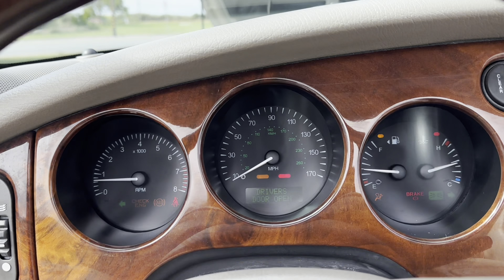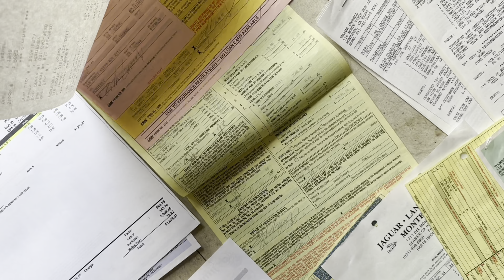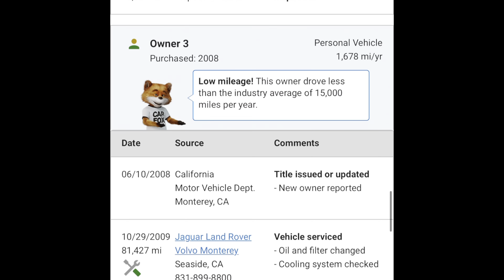1998 Jaguar XK8 Convertible *EXCELLENT CONDITION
1998 Jaguar XK8 Convertible *EXCELLENT CONDITION

For sale is a beautiful 1998 Jaguar XK8 Convertible. This came from a local lady here in Monterey, CA. It has always been a local car that was only DEALER SERVICED! Comes with quite a bit of service records and a clean carfax. Offers a well maintained 4.0L V8. The vehicle is beautiful inside and out. The exterior is finished in gold with a beautiful tan Leather interior and top. A rare color combo among XK8. The interior of this vehicle is virtually flawless and in great condition with no signs of excessive wear. Exterior is in excellent condition. Paint is deep and glossy. No sign of repaints. This Jaguar comes Fully Loaded with lots of options from the factory. Please review pictures for specific options as there are too many to list. Mechanically it runs and drives great. The ride is smooth and sporty. This ultimate driving machine handles like it's on rails! The motor is very healthy, sounds great and has plenty of power.Transmission shifts smoothly through all gears. There are no unusual drivetrain or suspension noises. All suspension and steering components are in proper working order. All related powertrain components are all in excellent working order. This is a very well maintained low mileage vehicle for its age. It offers a clean car report. No accidents, no major scratch or dents. Offers a clean California title. Just smogged! No lights on the dash. Good tires. This car is ready to go! We are located at 2240 Del Monte Ave Monterey 93940. GO TO DODIAUTO.COM for over 200 photos. And make sure to watch the video.